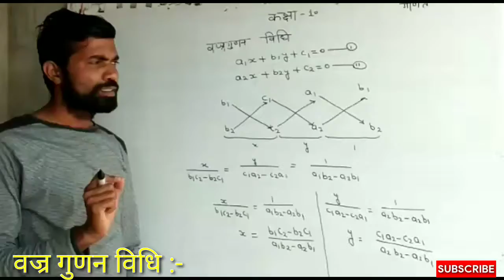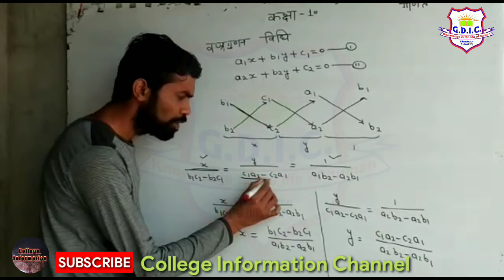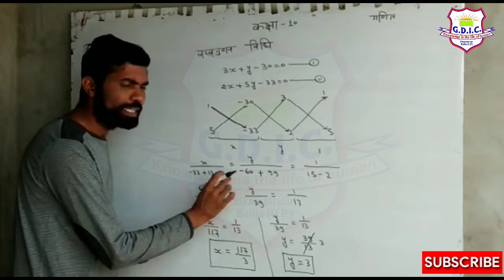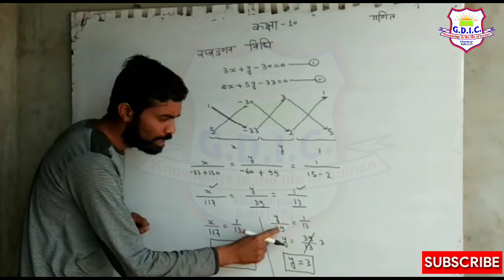वज्र गुणन विधि |Thunderbolt multiplication method | College Information Channel